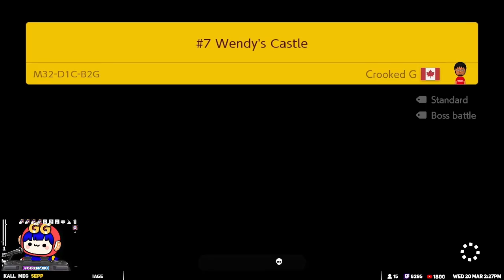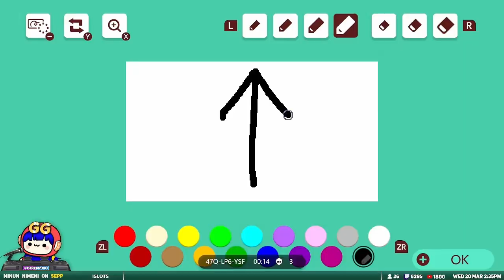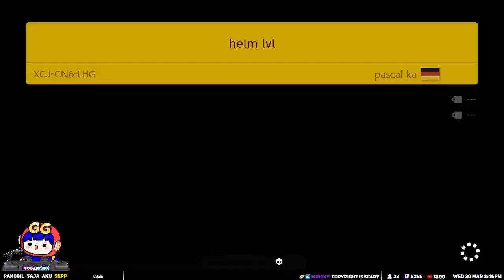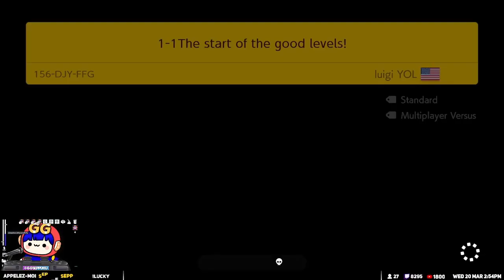WELCOME TO TROLL DOOR - EXPERT ENDLESS CHALLENGE [SUPER MARIO MAKER 2][171]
どこまでマリオチャレンジむずかしい

★ 好きなコースと苦手なコースのタイプ？
【好き】
全自動 (Auto)
謎解き（Puzzle）
簡単なTAS(Kaizo)
バグ
騙し (Troll)
演奏系 (Music)

【苦手】
激ムズ (Super Expert)
スピードラン (SpeedRun)
TA
複雑なTAS(Kaizo)
マリオカート(Mario Kart)

★ みんバト（対戦）はしてますか？
得意ではないのでプレイしてないです。

★ コースをプレイするのが好き？作るのが好き？
プレイするのが好きです。いつも素敵なコースを作ってくれてありがとう

Expert Endless Challenge
11-Jun-2019 11,111 levels No1!
21-Jul-2020 30,000 levels Completed!
24-Sep-2020 40,000 levels Completed!
22-Mar-2021 50,000 levels Completed!
16-Jul-2021 60,000 levels Completed!
30-Jan-2022 70,000 levels Completed!
17-Apr-2022 77,778 #1
15-May-2022 80,000 levels Completed!
16-Nov-2022 88,888 levels Completed!

Hey There! I'm GGSEPPUKU. ya’ll can call me ‘Sepp’. I’m all the way from Japan! Konnichiwa!
I am a native Japanese speaker and English is my second language. I am attempting to speak English during my streams. Nice to meet ya all and a very warm welcome to my broadcast! Let’s work together to create an awesome community!

안녕하세요! GGseppuku 채널의 Sepp입니다.
저는 일본에서 온 일본인이지만 스트리밍은 영어로 진행하려 합니다. 만나게 되어 반갑고 제 방송에 오신 것을 환영합니다! 앞으로 함께 멋진 커뮤니티를 만들어봐요 ٩(ˊωˋ*)و

嗨，大家好！我是GGseppuku，可以叫我Sepp就好了。我来之远远的日本！Konnichiwa!  日语是我的母语而英语是我第二个语言。我会努力用英语进行实况，请多多关照。欢迎来到我的平台，幸会大家了！我们一起度过美好的时间吧！٩(ˊωˋ*)و

Hallo, wie geht's euch?! Mein Name ist GGseppuku, aber ihr könnt mich einfach "Sepp" nennen. Ich komme aus dem fernen Japan! Konnichiwa! Meine Muttersprache ist Japanisch. Ich spreche auch Englisch als Fremdsprache.
Ich versuche während meiner Streams Englisch zu sprechen. Herzlich Willkommen in meinem Stream! Ich freue mich euch zu sehen! Lasst uns gemeinsam eine einmalige Community erschaffen!

Salut, comment ça va? Mon nom est GGsepukku, mais vous pouvez m'appeler Sepp. Je suis du lointain Japon ! Konnichiwa ! Le Japonnais est ma langue maternelle, et l'anglais ma langue seconde. J'essaye de parler anglais pendant mes streams. Bienvenue a ma diffusion, je suis enchanté de faire votre connaissance! Travaillons tous ensemble pour créer une communauté génial!٩(ˊωˋ*)و

[Timeline]
Shorts Video does not have timeline because shorts

00:00 - LEVEL1
00:44 - LEVEL2
01:51 - LEVEL3
03:05 - LEVEL4
03:50 - LEVEL5
05:34 - LEVEL6
06:28 - LEVEL7
08:18 - LEVEL8
11:18 - LEVEL9
12:23 - LEVEL10
13:21 - LEVEL11
16:59 - LEVEL12
19:03 - LEVEL13
20:43 - LEVEL14
21:05 - LEVEL15
23:16 - LEVEL16
26:07 - LEVEL17
27:52 - LEVEL18